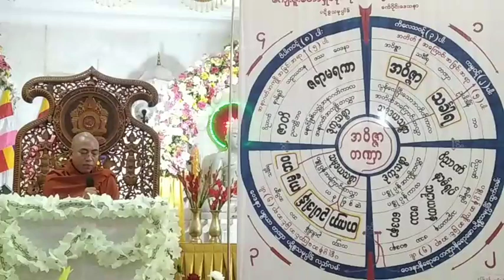သင္တန္း တရားေတာ္ ေအာင္လံဆရာေတာ္ ဘဒၵႏၲေဇာတိက ၁၄.၄.၂၀၂၃